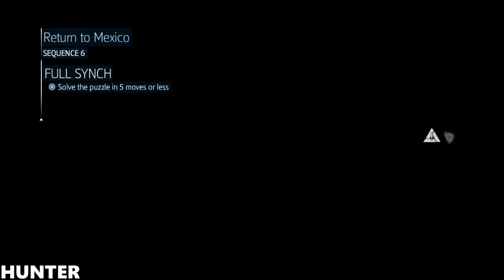Assassin's Creed: Liberation HD GAMEPLAY PART8 PC MAX OUT (1080p60FPS)